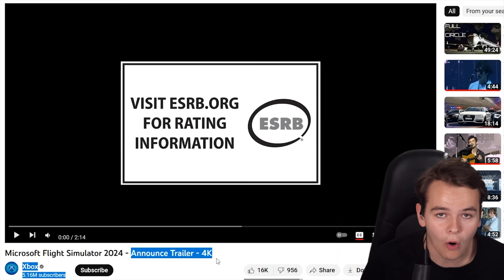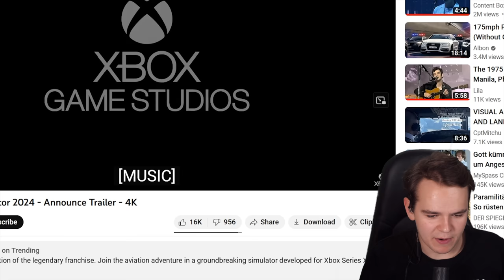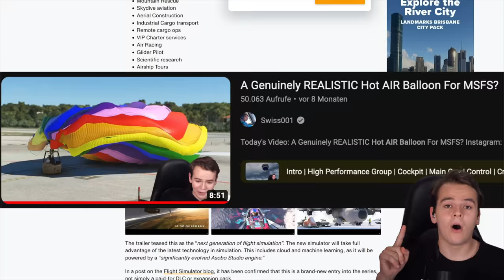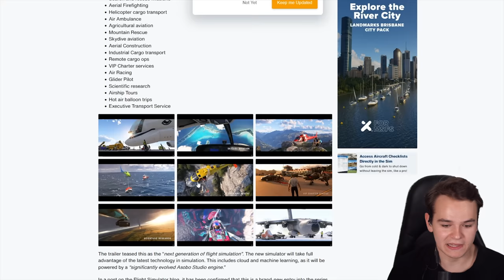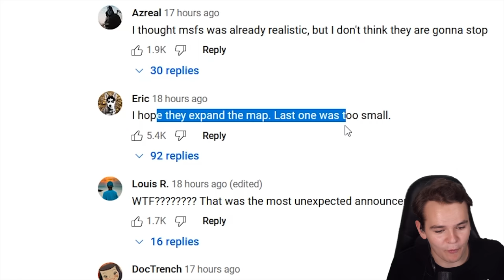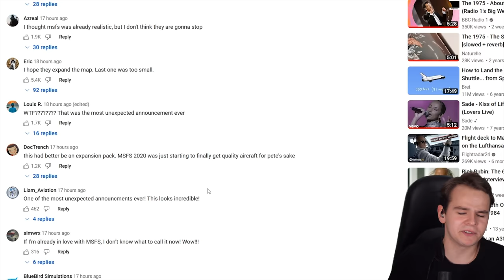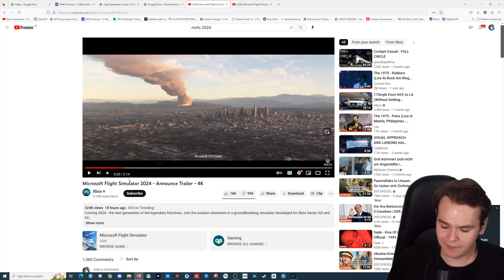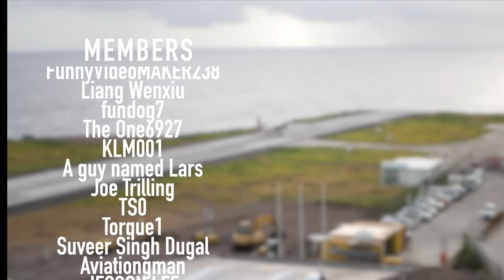The New MSFS 2024 Is Confusing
Today's Video: The New MSFS 2024 Is Confusing

PC:
16" MacBookPro for editing.

©Swiss001 2021